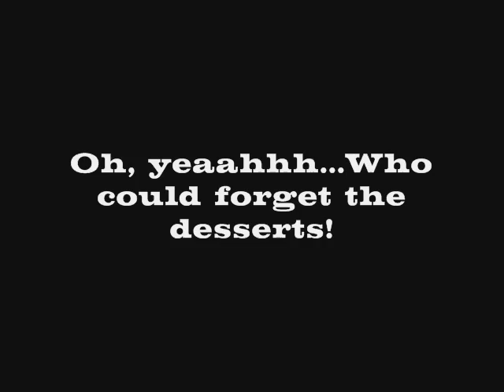SCGT @ Sandblast Rally II, Galveston, Tx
Nine members of Scooter Club Golden Triangle participated in the Sandblast Rally II.  This is a video summary of their rally weekend.  Thanks!--Lorenzo